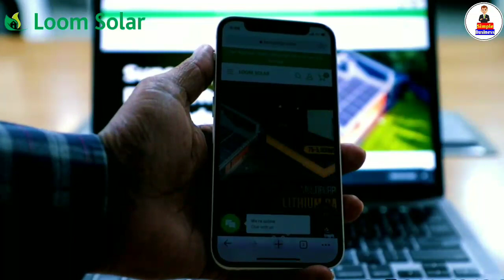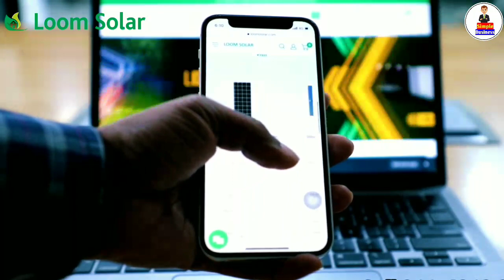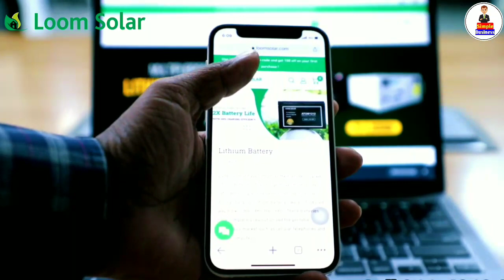1000/- ಕ್ಕೆ ಈ ಬ್ಯುಸಿನೆಸ್ ಸ್ಟಾರ್ಟ್ ಮಾಡಿ | ಕಡಿಮೆ ಬಂಡವಾಳ ಹೆಚ್ಚು ಆದಾಯ | ನಿಮ್ಮ ಮನೆಯಿಂದಾನೆ ಸ್ಟಾರ್ಟ್ ಮಾಡಿ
Training for product every Saturday live session 10am to llam

1. Loom solar is an Indian company
2. Start in 2018
3. Haryana me he company
4. Good durability
5. Manufacturer of solar panel and Lithium battery. [19/09, 12:27 PM] Raunak Loom Solar: Initial investment
Dealer: 25000 to 1 Lakh
Distributer: I Lakh to 5 Lakh

Channel Tags :
2. business ideas in karnataka
3. saree business in kannada
4. business ideas in karnataka kannada
5. small scale industry information in kannada
6. own business list
7. small business without investment
8. village business ideas in karnataka
9. small business tips and tricks
10 .business tips of the day
11. business tips for success
12. business tips for beginners
13. business tips 2020
14. best business tips
15. 10 business tips
16. business ke tips
17. business for sale in karnataka
18. manufacturing business for sale in karnataka
19. low investment franchise in karnataka
20. business ideas in karnataka
21. business opportunity in bangalore
22. government franchise opportunities in karnataka
23. manufacturing business for sale in mangalore
25. business for sale in bangalore